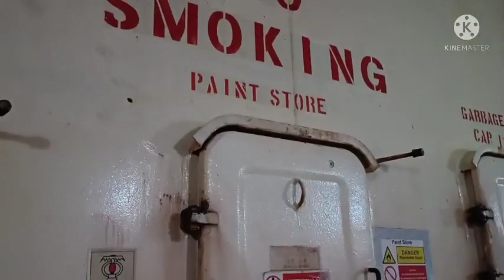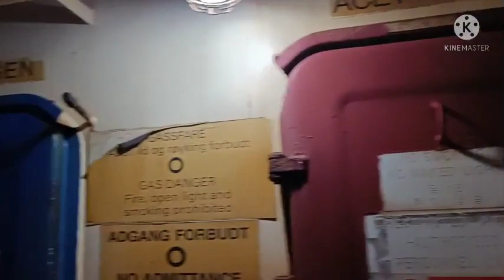Anchor Watch on Deck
Do share the video with your friends.

I will be very happy to answer all your queries.
Get all PDF Files in my Telegram Channel.
Synergy Marine Company Interview Questions for Ratings